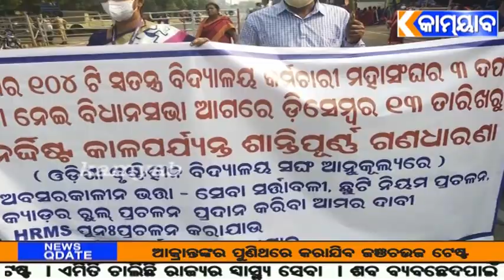kamyab tv#ଭୁବନେଶ୍ୱର#ଓଡିଶା ଦୃଷ୍ଟିହୀନ ଶିକ୍ଷକ ସଂଘ ର ଆନ୍ଦୋଳନ ଓ ଗଣଧାରଣା